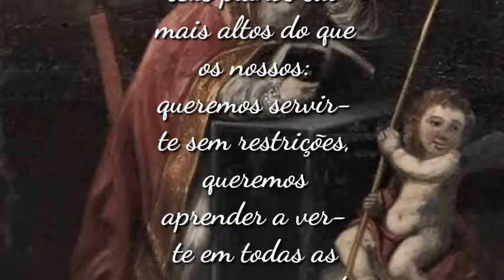Santo Higino - Santo do dia 11 de Janeiro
Ó meu Senhor e meu Deus, tu dispões tudo para o nosso bem e teus planos são mais altos do que os nossos: queremos servir-te sem restrições, queremos aprender a ver-te em todas as circunstâncias de nossa vida, mesmo as mais adversas. Amém.